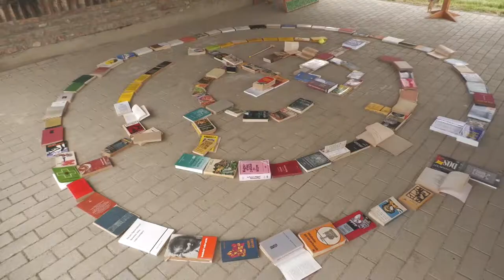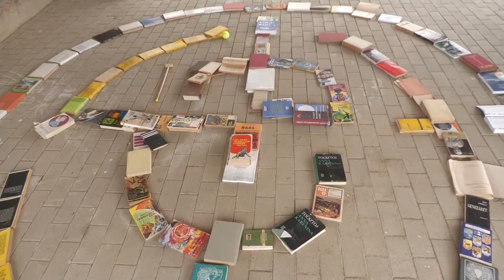20210601 kaposmenti Attala gyereknap